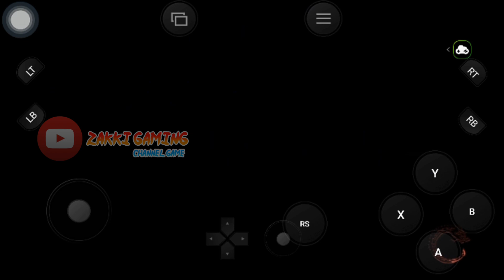Sleeping Dogs:Definitive Edition Android | Gameplay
Nyobain Game keren Sleeping Dogs,game yang mirip GTA

Mode:online

« Ini pake emulator

Hanya Gameplay :v